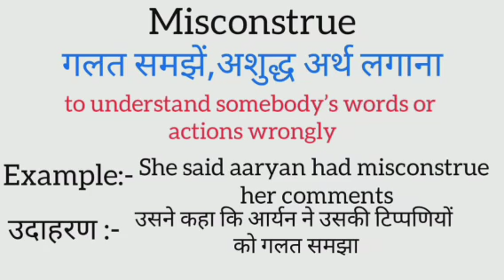Misconstrue meaning in hindi | misconstrue ka matlab kya hota hai | word meaning in hindi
misconstrue meaning in hindi
misconstrue ka matlab kya hota hai
english to hindi
word meaning
what is misconstrue
misconstrue का हिंदी अर्थ